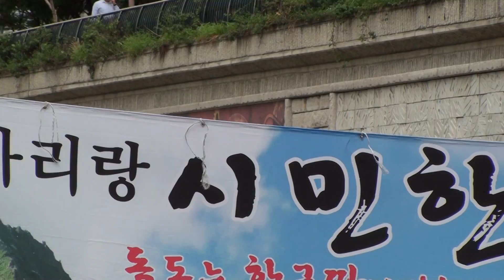신동 가수 송 별 - 분위기 좋고 / 제 70차 청계천 (아리랑 시민 한마당) 공연 2014.8.10